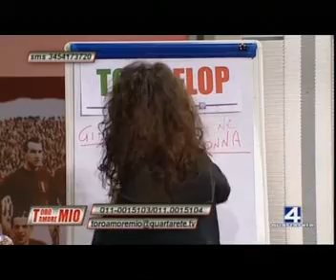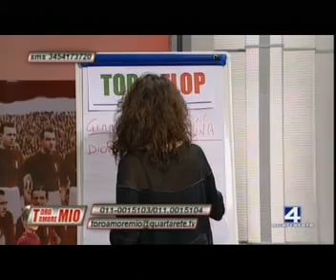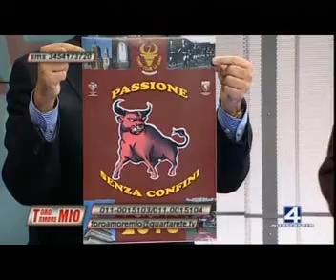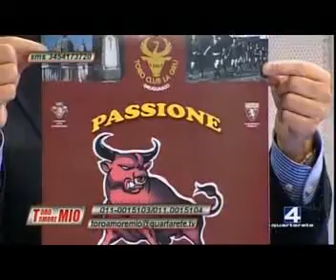29/11/12 - ToroAmoreMio (2^) - Trasmissione completa